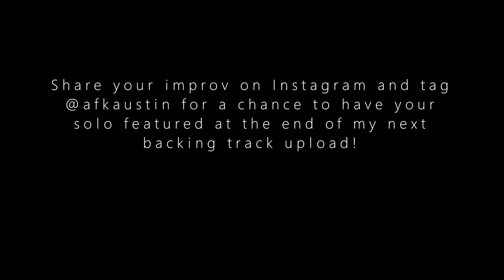[FREE] dark synthwave beat / backing track for guitar in e minor (TAPE SMOKE)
"TAPE SMOKE" by afkaustin
A synthwave / vaporwave backing track / beat in e minor by afkaustin. Retrowave vintage cyberpunk instrumental for you to improv or write over.
This track will also be uploaded on my SoundCloud: "TAPE SMOKE" for those of you who just want to stream the audio alone.

Please link my channel if you record a part over this for YouTube! Or tag me @afkaustin on Instagram if you upload your improv there - for a chance to have your solo featured at the end of my next backing track upload!

Support my music by checking out my artist channels below!

// All sounds and production belong to myself. Now that I have uploaded my first synthwave type backing track, comment if you want more like this!